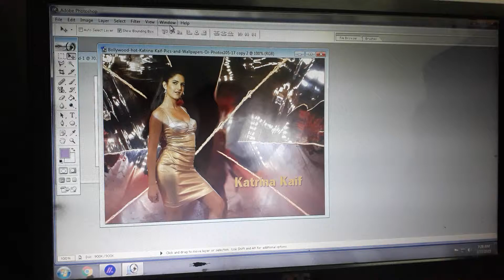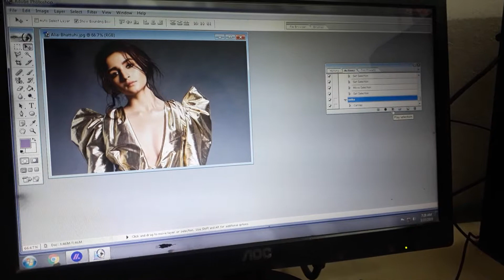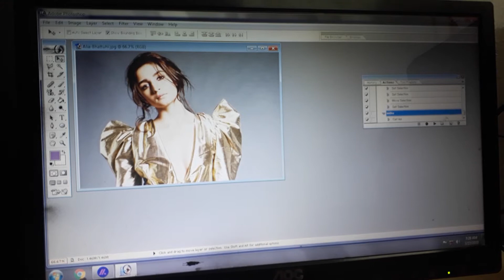Actions in photoshop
Actions window menu acei advanceage computer education  Institute TM